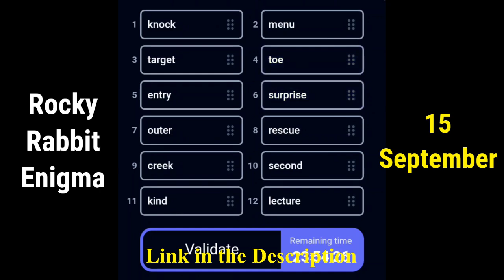Rocky Rabbit Enigma Today 15 September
Rocky Rabbit Enigma 15 Setembro
rocky rabbit daily enigma today 15 September
15 September enigma rocky rabbit
enigma 15 September
enigma today
daily combo
daily enigma